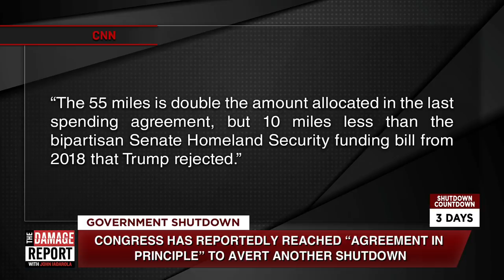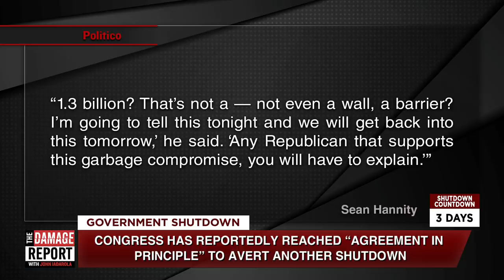Democrats Cave On Wall?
Did the Congressional Democrats just cave on Trump's wall? John Iadarola breaks it down on The Damage Report. Follow The Damage Report on Facebook

Our conversation, conducted via email and lightly edited for flow, is below."